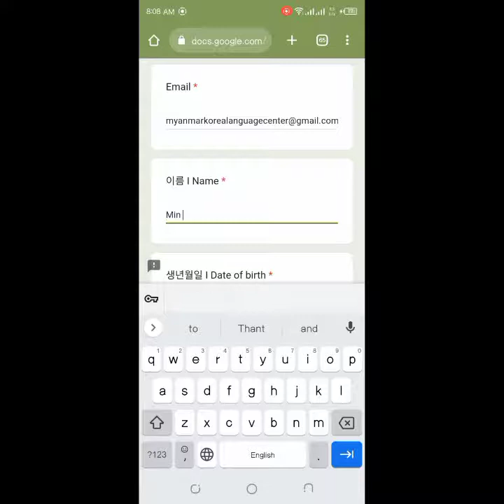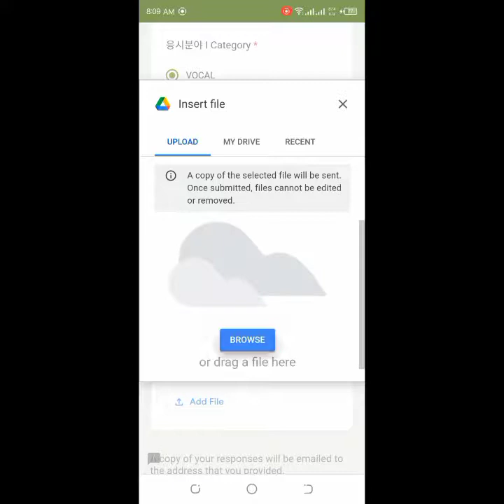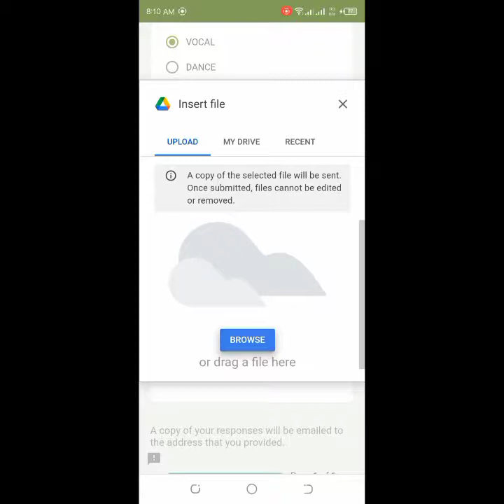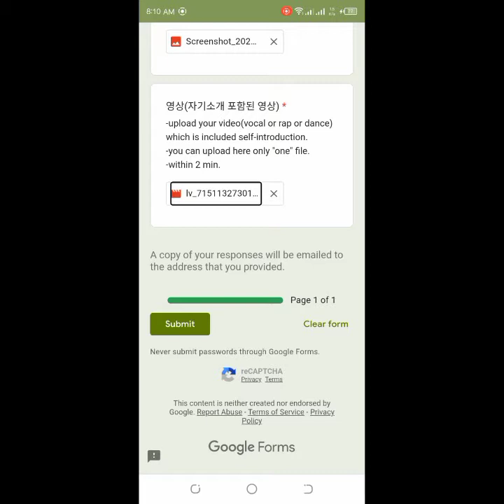HYBE × Geffen × SL studios Global Girl Group Audition